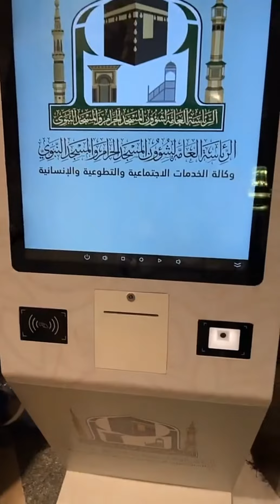تدشين أجهزة طباعة أساور معصم لزائري المسجد الحرام من الأطفال ~ बच्चों के लिए मुफ्त कंगन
گرینڈ مسجد کا دورہ کرنے والے بچوں کے لیے کلائی پر پرنٹنگ ڈیوائسز کا اجراء

Harom masjidga tashrif buyuradigan bolalar uchun bilaguzuk chop etish moslamalari ishga tushirildi

Peluncuran alat pencetak gelang untuk anak-anak yang berkunjung ke Masjidil Haram

グランドモスクを訪れる子供たちのためのリストバンド印刷装置の発売

Ulu Cami'yi ziyaret eden çocuklar için bileklik baskı cihazlarının lansmanı

ग्रैंड मस्जिद जाने वाले बच्चों के लिए रिस्टबैंड प्रिंटिंग डिवाइस का लॉन्च